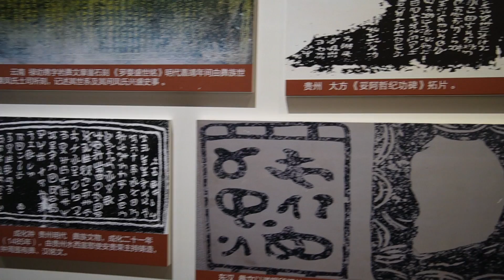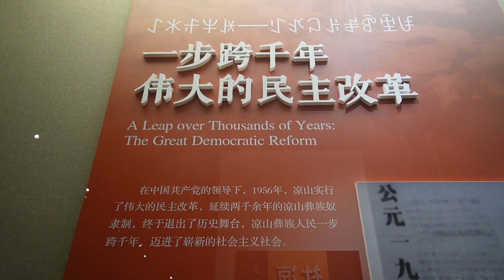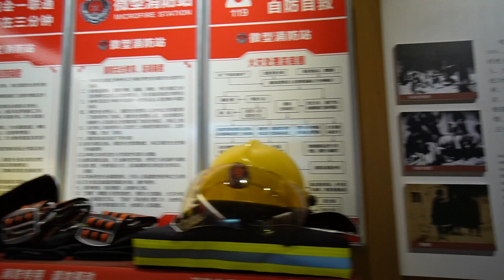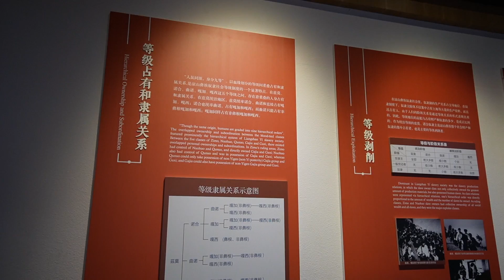八十年前这里是奴隶制，一个女孩卖30锭，如今呢？房车自驾大凉山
这是我房车环游中国的第310天，八十年前这里是奴隶制，一个女孩卖30锭，如今呢？房车自驾大凉山